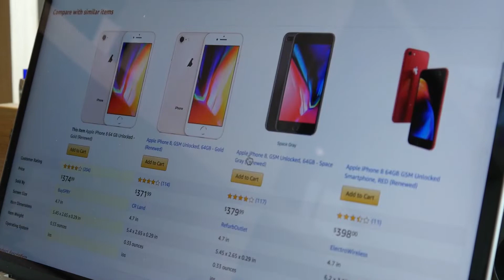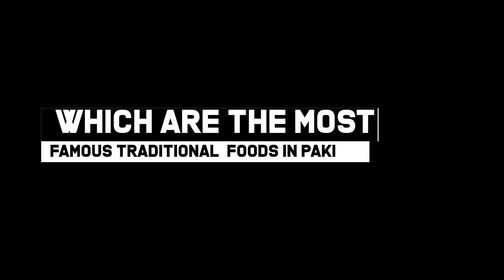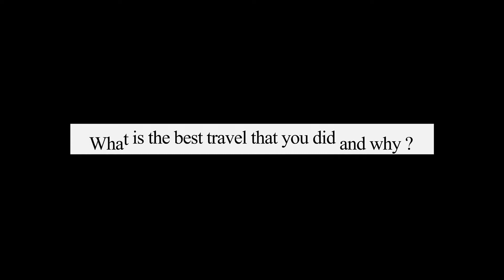Things to know about Pakistan Culture with Hassan Tayyab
Discover the culture of Pakistan and the most important things to know about this country...

0:02 - Introduction

0:46 - What are the values of Pakistani culture?

1:16 - How many states are in Pakistan?

1:27 - What are the family values in Pakistan?

1:56 - Which are the most famous traditional foods in Pakistan?

4:26 - Which are the most commonly used clothes in Pakistan?

5:06 - Can you give any advice for people that want to visit Pakistan?

6:06 - Which are the most important differences between Pakistan and India?

6:55 - What is the best travel that you did and why?

👨 ABOUT US 👨

We are two Italian brothers, and on this "Travel Corner 360" channel, we show you hidden and unconventional places and unique experiences to inspire you for your next travel adventure.